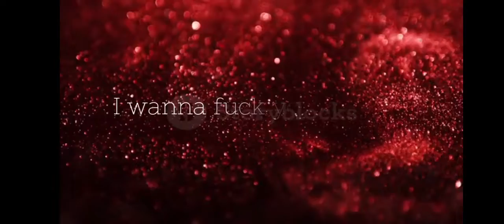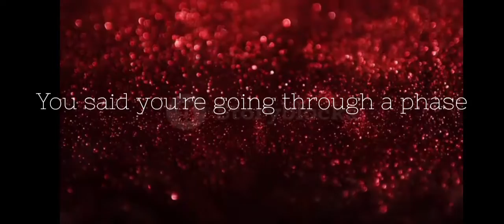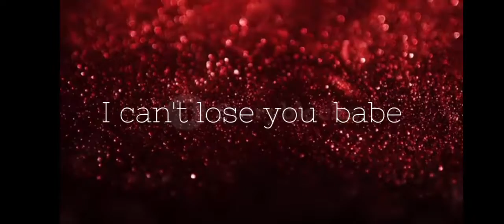lost in the fire_the weeknd(lyrics/lyric video)